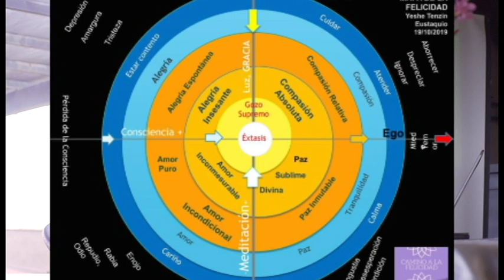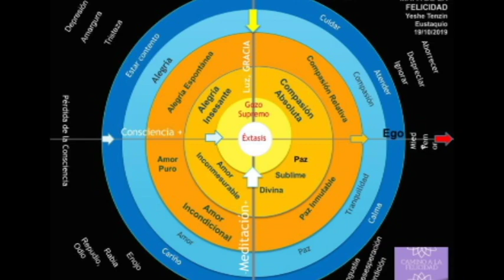¿Que es la felicidad? SMA - - Yeshe La - Meditaciones de Sabiduría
Qué dicen grandes personajes sobre la Felicidad; Mahatma Gandhi,Sigmud Freud, Erich Fromm, Epicuro, Nitche.     La Felicidad es Interna…¿porqué?

Beneficios de la meditación:

Existen numerosos beneficios de la meditación y de la espiritualidad en general, tales como tener más perspectiva de vida. También el tenér Espiritualidad te permite hacer el mundo mejor. Podrás vivir una vida más plena dándole más energía y pasión a lo que haces pues lo encontrarás un sentido. La espiritualidad de la esperanza y equilibra tu vida para poder ser más saludable y más alegre.

YESHE LA- Biografía
Cursó los ejercicio que realizan los Jesuitas  antes de ordenarse y muchos talleres de Desarrollo Humano; Diplomado en DO, Asayoli, Constelaciones, Psicoanálisis, Psico síntesis, Pathwork, Bioenergética, Psicodrama; Ontogonia, Tsa-Lung, Kung Fu blanco, Chi-Kung (Dr. Peng)

Perfil 24 años en el Yungdung Bon. Instructor autorizado por Kenpho Tempai Yungdrung, desde el 2003.

Asesor del Consejo de Garuda y posteriormente Ligmincha por más de 10 años. Introdujo el Youngdrung Bon al internet en el mundo a través de sostener la plataforma y apoyar y coordinar las sesiones iniciales de TENZIN Wangyal por dos años,

Fue director del proyecto de la Stupa de Valle de Bravo los tres primeros años.
Ha Realizado múltiples prácticas, incluyendo el retiro de la oscuridad, y más de la mitad del Gomdra del A-Thrid.
Alumno de Yodzin TENZIN Namdak desde el año 2000, ha asistido más de 12 años a retiros en Shenten Dargye Ling (Francia), también en Menri (India) y Triten Norbutse (Nepal)
Empezó el Youngdrung  Bon en MÉXICO

El ser humano siempre ha buscado la felicidad, la busca en muchas cosas actualmente: en consumir diferentes productos que sacian su sed por poco tiempo, pero luego vuelve a regresar la ansiedad, esta necesidad se vuelve compulsiva y se busca en otras cosas por ejemplo en tener poder, domino temporal sobre otros o en el sexo en donde las hormonas hacen feliz al cuerpo por minutos pero luego regresa, no hay nada malo en esto sino es llevarlo al extremos donde fallamos. Hoy en día la gente esta abocada mas a aspectos efímeros que los creemos reales.  La falta de satisfacción personal es latante, a ignorar el poder la esencia pura de la mente o el ser superior, estas son diferentes palabras que señalan esta totalidad que abarca todo, que es eterna e indestructible, la innombrable. Es el permanecer cegado a ello que puede ser mas profundo que el materialismo o una vida superflua, sin profundidad ni perspectiva lo que lleva al ser humano a sentirse incompleto.

El ser humano vive en un contexto social, en un entorno especifico  y único en que sus relaciones consigo mismo y con los demás están determinadas por el poder, entendido él como aquella capacidad intrínseca que todo ser humano posee y que le puede permitir ejercer un dominio y control sobre sí mismo en su estado de animo, en influenciar su ámbito sociocultural y su potencial biológico, energético y  cultural. Congruencia, empatía, aceptación y actualización son actitudes que se requieren para ejercer el poder con armonía. Es en ese marco que la conciencia y la libertad se retroalimentan. Para servir de marco de crecimiento del poder personal. El desarrollo humano es un factor que puede ser evidentemente estimulado por la forma que ejerzamos nuestro poder.